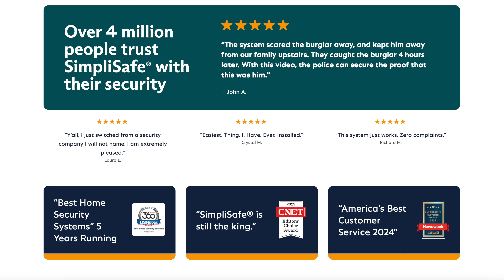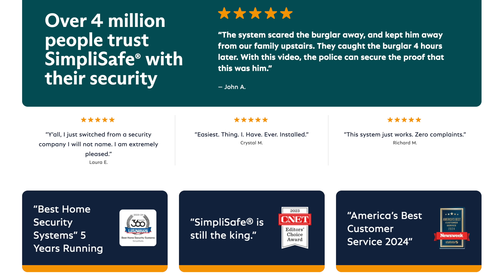Not Going to Lie, I was a Little Nervous! Back in The Saddle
Save 20% on your system and your first month is free when you sign up for Fast Protect Monitoring. to customize yours! Try SimpliSafe risk-free. If you don’t love it, return it for a full refund within 60 days

Inexpensive Foam Cannon and RainX Soap
Foam Cannon
RainX Soap

Kubota SVL 97-2 Skid Loader
Kubota LX4020 Tractor
Wolfe Ridge Pro 28C Commercial Log Splitter
Woodmizer LT50 Sawmill
Split Force SF 11/16 Self Propelled Log Splitter
Split-Fire 4209 Log Splitter on Excavator
CAN-AM Defender Limited Side x Side
Polaris Sportsman Ultimate Trail 850 4 wheeler
Vermeer CTX160 Mini-Skid
Virnig Attachments